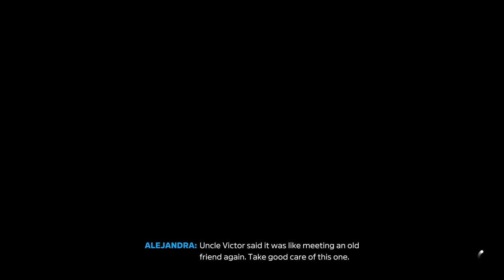FORZA HORIZON 5 MANY WHEEL SPINS AND BARN FIND HUNTING